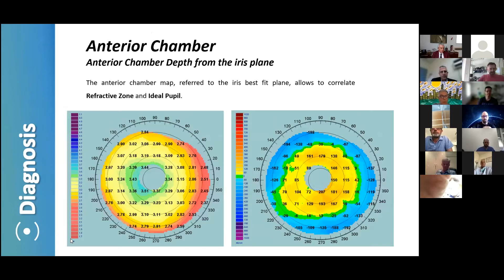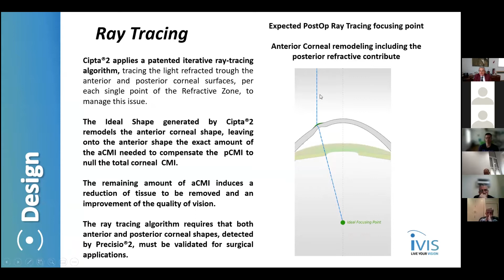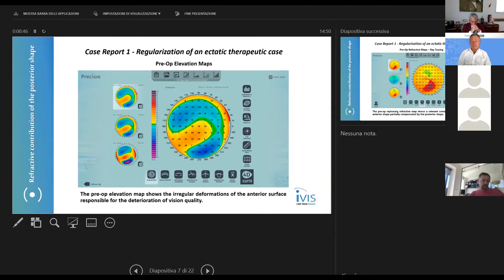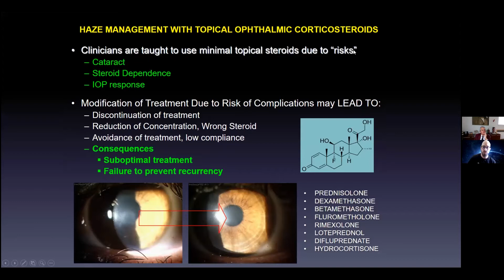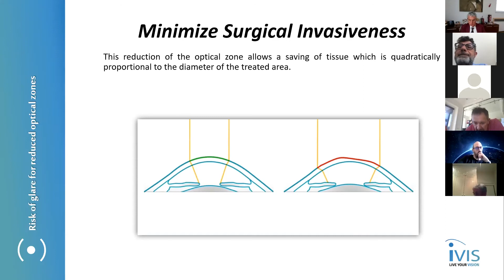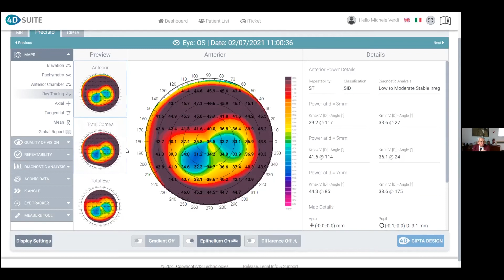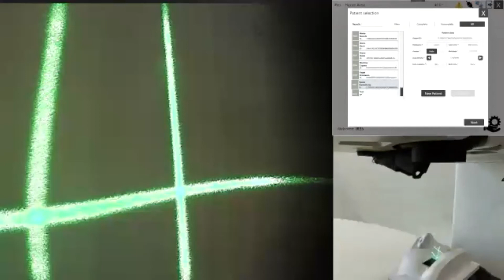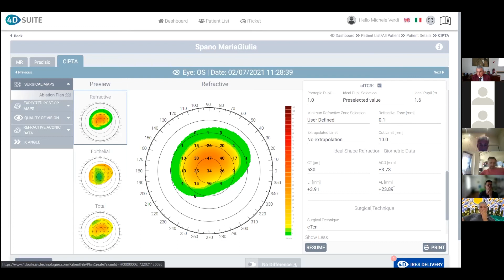12th iVis Technologies Users Meeting 2021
12th iVis Technologies Users' Meeting 2021

Topics:
- Introduction to the 4D Suite
- Q&A*
- 4D Suite remote live demo
*Q&A
The following questions were answered during the Q&A session:
1 - Is the contribution of the posterior surface relevant?
2 - Why is important to know the refractive contribute of the epithelium?
3 - Stromal reactivity after corneal remodeling and cross-linking
4 - Why to customize the transition zone?
5 - Risk of glare for reduced optical zones
6 - Can CIPTA2 be locally installed?
7 - How do you ensure that CIPTA2 online calculations work despite the hospital's firewall?